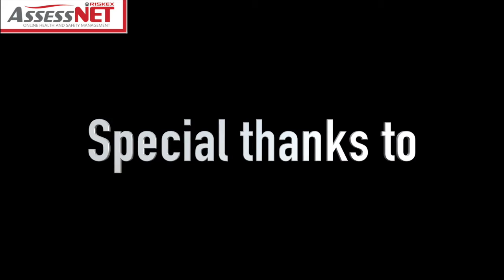The blessing of HMS Pickle filmed by Riskex and edited and produced by the AssessNET team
Copyright of Riskex Ltd, UK.

This video has been compiled with help from the AssessNET team who work for Riskex Ltd so a special thanks to them for their help.   Also a special thanks to Mal Nicholson who's dedication to HMS Pickle, not to mention his continued investment in the project has made this moment possible and the blessing of HMS Pickle was a very special day for us attending and for those who will see Pickle when she returns to the UK and in the future when she is sailing.